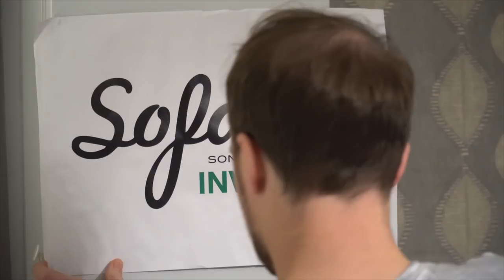Marina Rolink - I Compare Thee | Sofar Inverness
Marina Rolink performing "I Compare Thee" at Sofar Inverness on December 15th 2018

Artist: Marina Rolink

Filmed by: Mike Webster

Edited by: Mike Webster

Audio by: Mike Webster